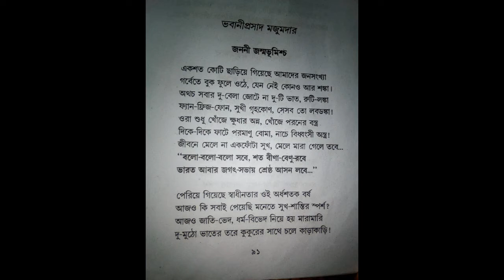Janani Janmabhumischa... কবি ভবানীপ্রসাদ মজুমদারের জননী জন্মভূমিশ্চ।।Rounok Kumar Das recitation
Poem     :Janani Janmabhumischa

Poet       :Bhawaniprasad Majumder

Reciter   : Rounok  Kumar Das

Background music and Harmonium:
Rekha Das

Singers  : Ranjit Kumar Das and Rekha Das

কবিতা : জননী জন্মভূমিশ্চ

কবি     : ভবানীপ্রসাদ মজুমদার

আবৃত্তি :রৌণক কুমার দাস

আবহ সঙ্গীত ও হারমোনিয়ামে: রেখা দাস

গানে     : রণজিৎ কুমার দাস ও রেখা দাস